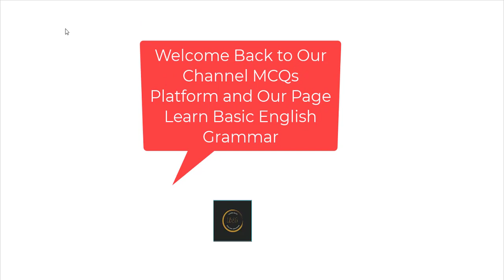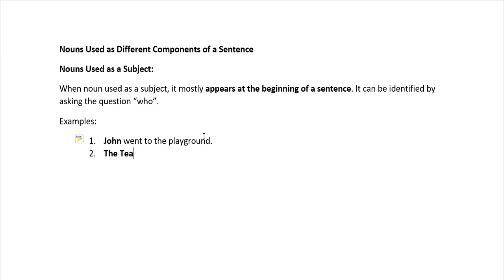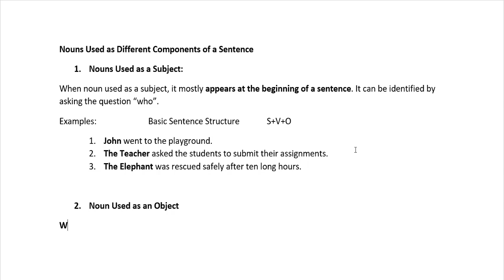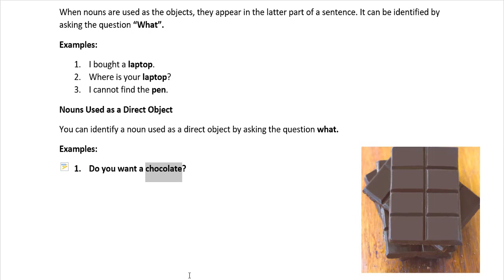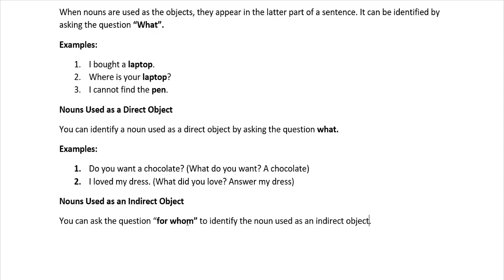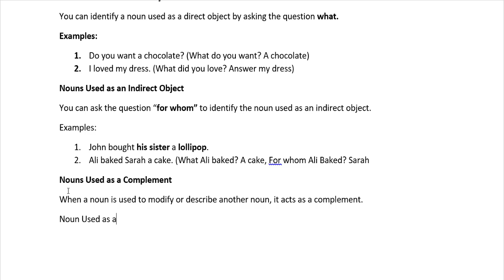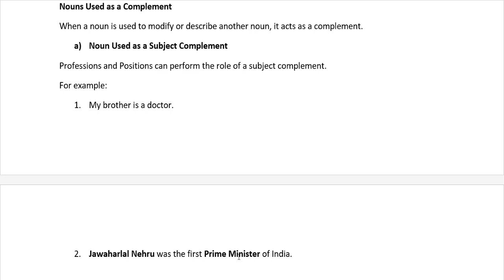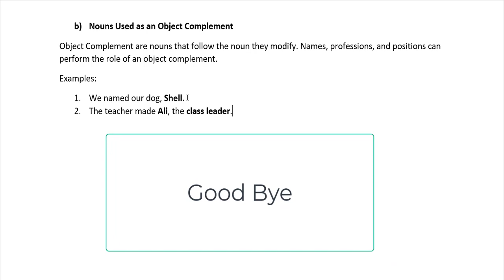What is Subject Complement? | Direct and Indirect Object | MCQs Platform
Do you know what is subject complement? If you have no idea about this concept then don't worry because in this lecture you will learn noun used as different component in which you will know about subject complement, direct and indirect object and more.

You Should Learn About

Therefore, if you really want to qualify English portion of all the tests of fpsc, ppsc, nts, cts, ots, then you must watch this lecture about what is subject complement, direct and indirect object, and all important concepts for English Grammar Course. Apart from it, this lecture may help you in English Spoken classes, English Essay Writing, English Writing Classes, etc.